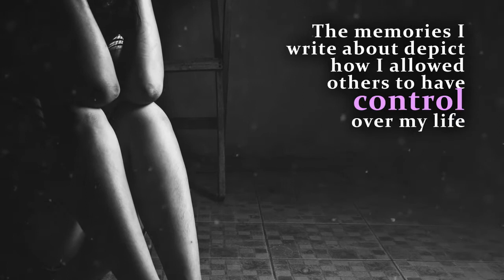Broken Wings: A Vault of Memories Unleashed by Lenora "Lennie" Yancey